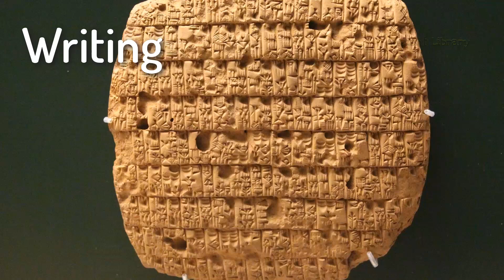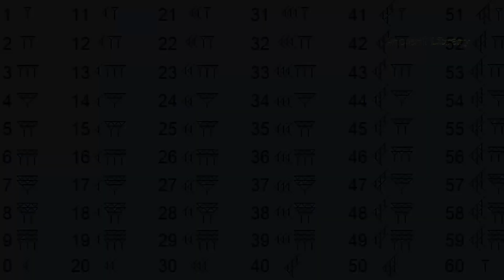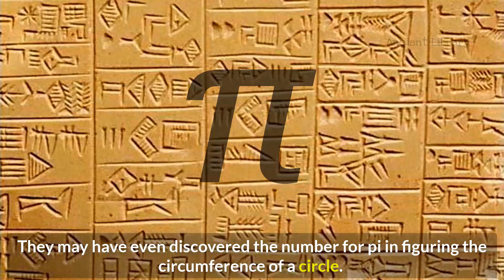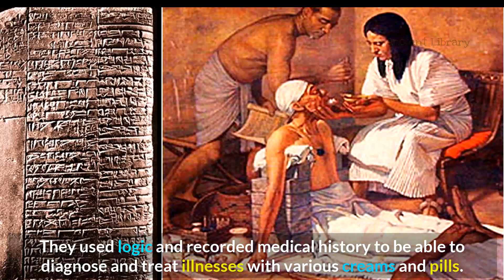Ancient Mesopotamia Inventions and Technology.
Time-
1. Writing.
2. The Wheel.
3. Mathematics.
4. Astronomy.
5. Medicine.
6. Technology
0:19 -science and technology
0:27 - writing
0:50 - the wheel
1:16 - math
2:33 - Astronomy.
3:19 -  3:34 Medicine
3:36 - Technology
4:06 - interesting facts